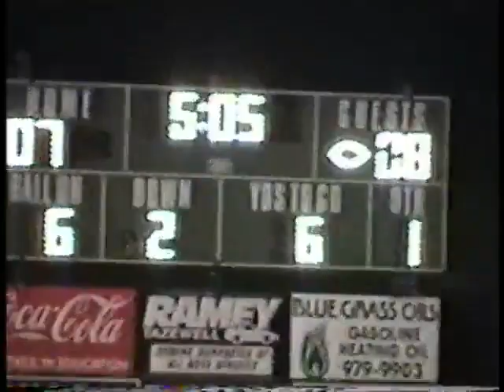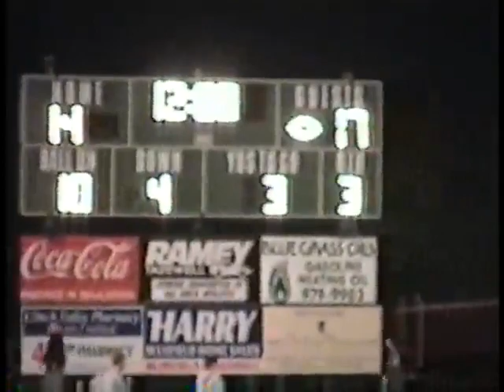Carroll vs Tazewell 2000